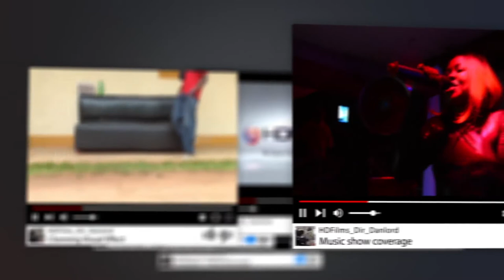ENDOBESO OMUSAJJA AYAGALA KUTUNDA PLOT (ETAKA) LYA MUKAZI PART 2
ENDOBESO YA LEERO: OMUSAJJA AYAGALA KUTUNDA PLOT (ETAKA) LYA MUKAZI PART 2